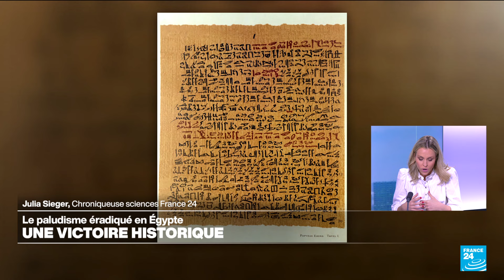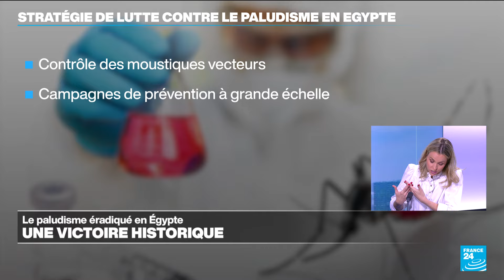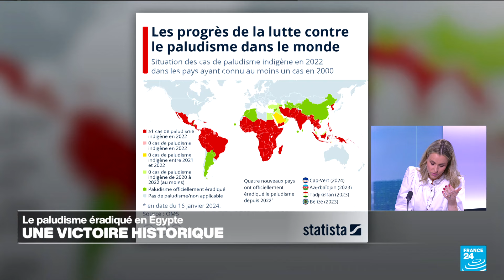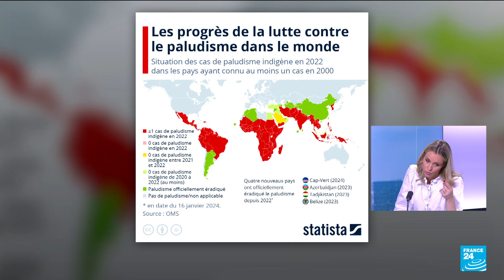Comment l'Egypte a-t-elle éradiqué le paludisme après un siècle d'effort ? • FRANCE 24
L'Organisation mondiale de la Santé a annoncé que le paludisme a été totalement éradiqué en Egypte, qualifiant ce résultat de "véritablement historique". Cela faisait un siècle que le pays poursuivait cet objectif de santé publique.